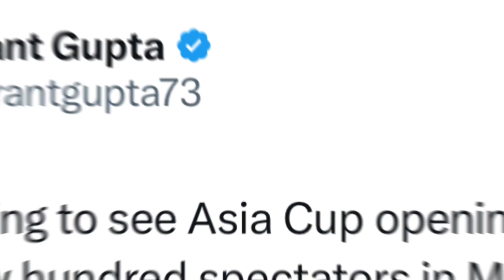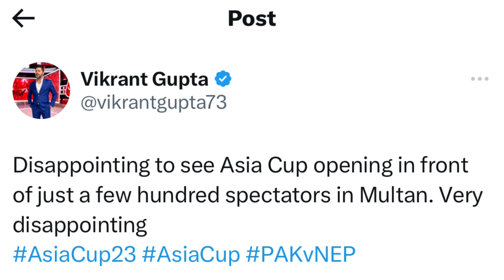ASIA CUP 2023 STARTS PAK VS NEPAL, PAK WON THE TOSS CHOOSE TO BAT KYA NEP DEGA PAK KO TAKKAR?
Vikrant Gupta Reaction on ASIA Cup opening Ceremony